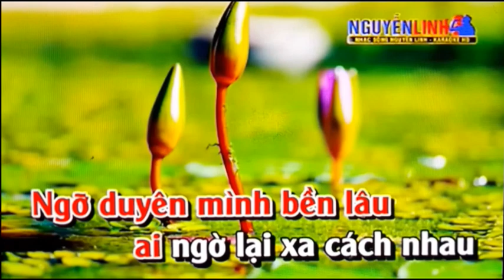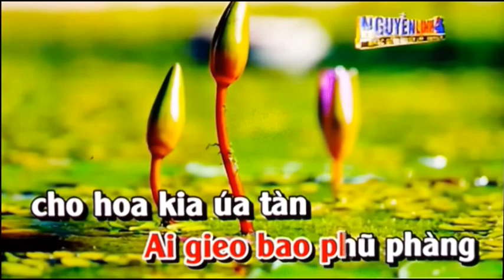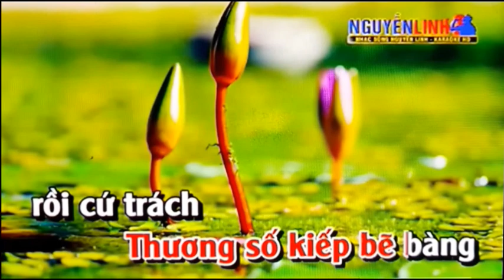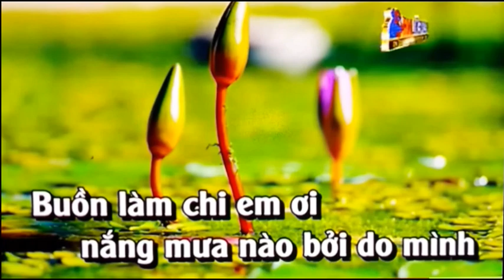Buồn Làm Chi Em Ơi - Thu Hương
Ca Khúc: Buồn Làm Chi Em Ơi
Sáng Tác & Trình Bày: Thu Hương

Xin mời các anh chị em hát bài này ạ!!!